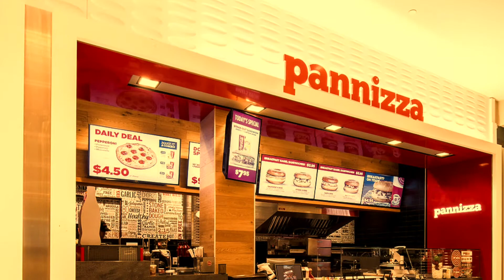2018 In Memoriam - Lethbridge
Restaurant closings for Lethbridge, 2018. Most dates somewhat accurate. Music by Rostam.